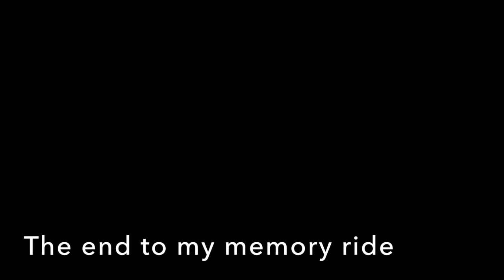Lochwood/White Rock A ride down memory lane